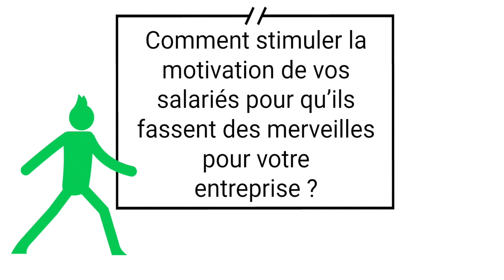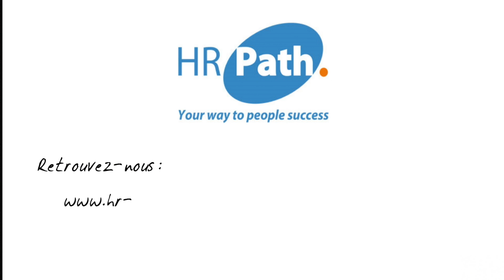Les différentes sources de motivation d'un salarié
Comment stimuler la motivation des salariés pour qu'ils fassent des merveilles pour votre entreprise ?

Réponses en images...